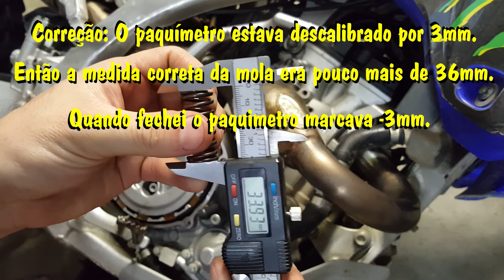Trilha na Austrália - Embreagem da WR250F patinando - Episódio 7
No meu canal eu posto videos de trilhas que eu faço e de motos que eu compro e vendo na Nova Zelândia e Austrália.
Nesse video eu desmontei os discos de Embreagem, chequei as molas e lixei os discos. Depois disso não patinou mais.